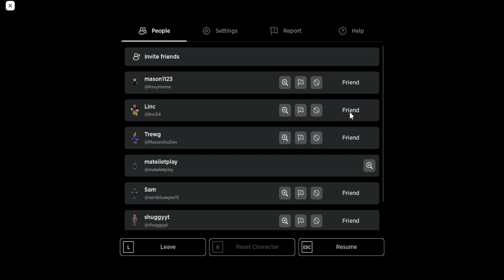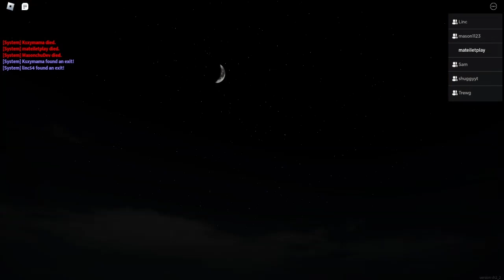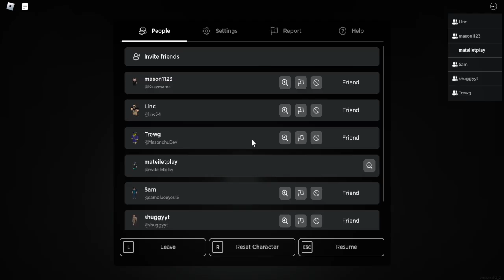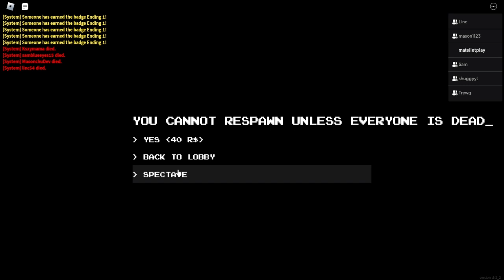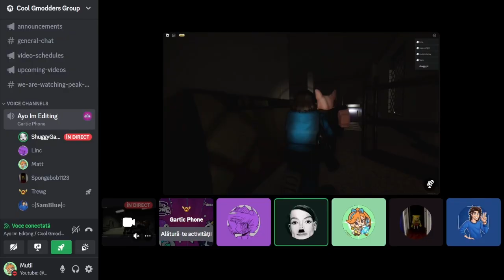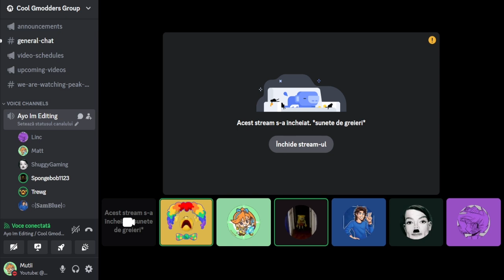Roblox Backrooms but we got scammed of our time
We played Roblox Backrooms Chapter 2 however it sucked so bad that maybe we will not return for future installments.

Friends in the video:
Linc - @linc54
Shuggy - @shuggygaming
Sam - @SamBlue_15
Trewg - @Trewg
Mason - @mason-no7mv